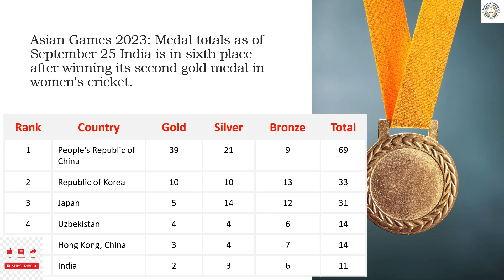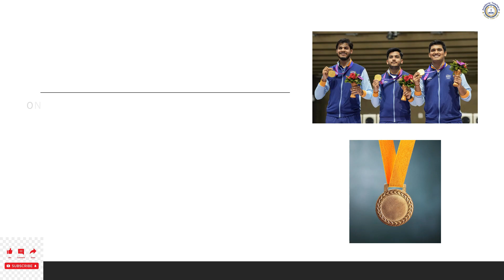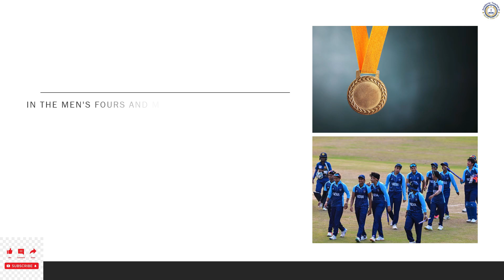Aian Games 2023 : medal tally: India is sixth after women's cricket team wins second gold medal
September 25 overall medal tally: India is sixth after women's cricket team wins second gold medal
Aishwary Pratap Singh, Divyansh Singh Panwar, and Rudrankksh Patil won the men's 10m air rifle team event on Monday, giving India its first gold medal of the Asian Games 2023.

The women's cricket team won their second gold medal of the 2023 season later that day when they defeated Sri Lanka by 19 runs.
Asian Games 2023: India is in sixth place overall with 11 medals at the Asian Games 2023. With 39 gold medals, China maintains its lead as the leader.